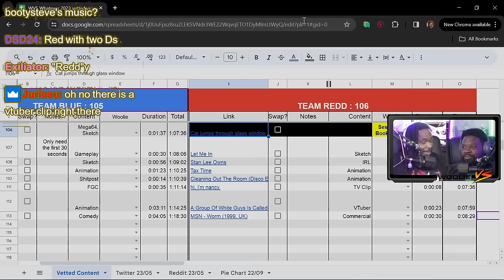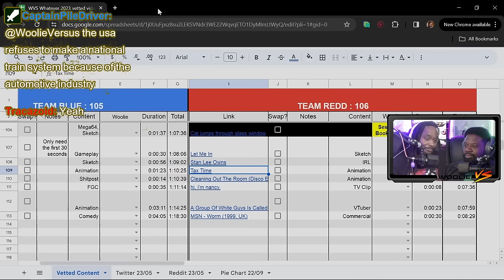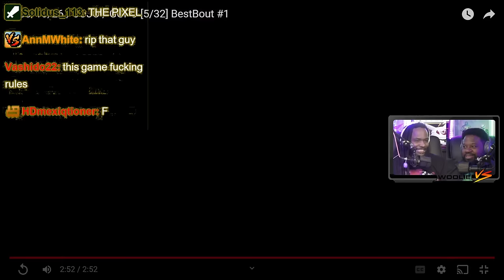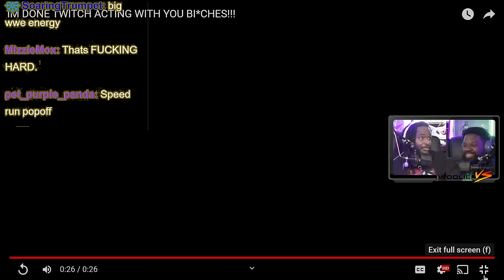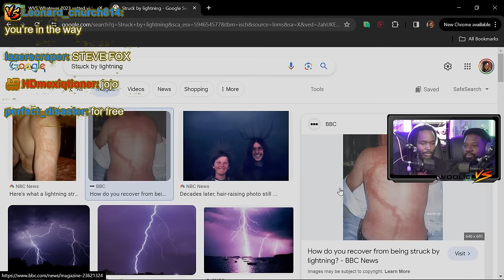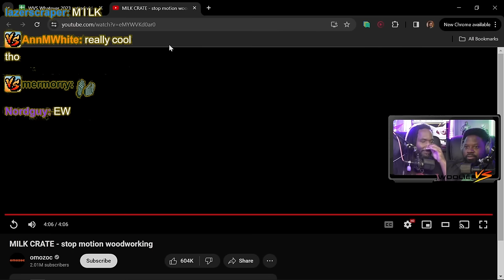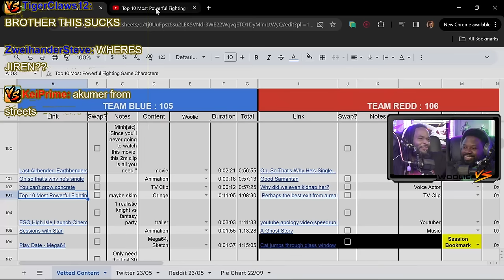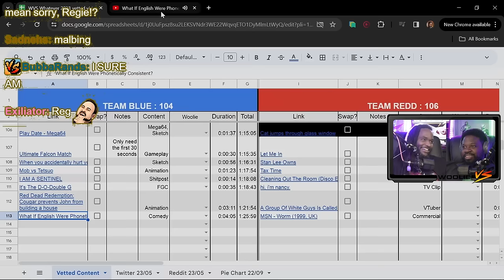WoolieVS Slop #11: IRL Ping Pong Anime Protagonist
I decided to upload these because the version Woolie uploads is condensed and has to cut out tons of stuff due to copyright. I dont have to worry as much (since YT says no money for me)

Also, some people literally can't use Twitch and never got to see these streams.

And lastly they were starting to take up too much space on my drive 😅

Now since Woolie uploads these to YT unlike Pat. As a rule going forward I will upload future Slops stream with a delay of 2 weeks after his own upload cuz I don't wanna step on anyone's toes.

I will be posting the Slop VODs weekly until we catch up to the current Slop 11.
Thus 11 weeks.

And yes. the titles will get worse. 🙂

Have fun everyone. and be nice in the comments. I see everything.